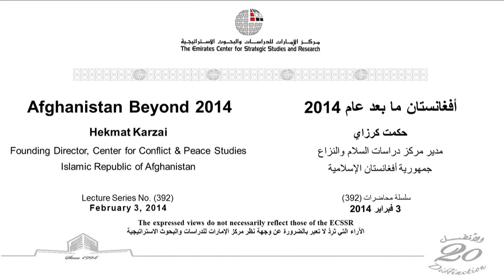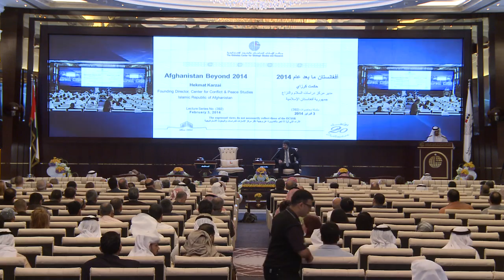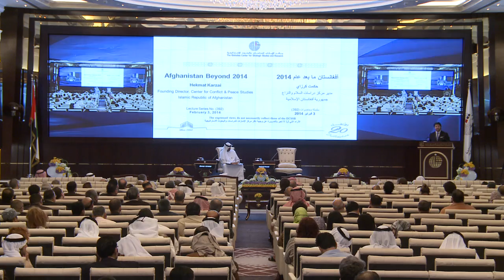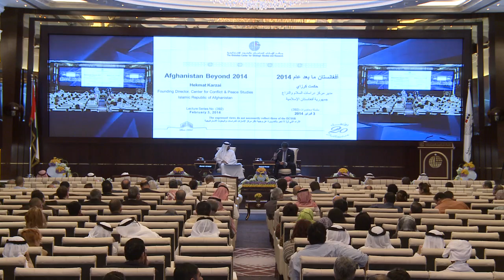Lecture by Hekmat Karzai: Afghanistan Beyond 2014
Mr. Hekmat Karzai, Founding Director, Centre for Conflict & Peace Studies, Islamic Republic of Afghanistan, delivered a lecture -- Afghanistan Beyond 2014 -- at the ECSSR on Monday February 3, 2014. During the lecture, Mr. Hekmat Karzai addressed some of the most important challenges facing Afghanistan, including the upcoming political--security--military transition.